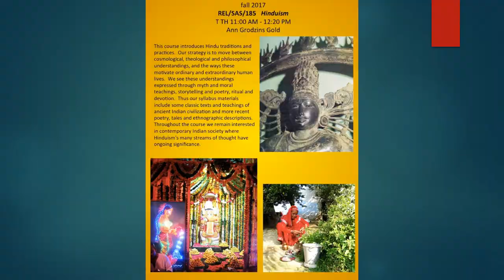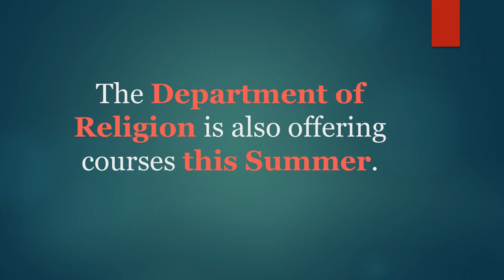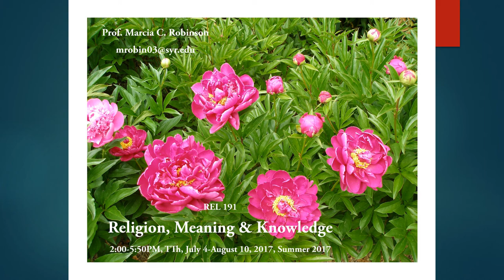Fall 2017 Courses for the Department of Religion, Syracuse University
This powerpoint presentation contains flyers promoting selected Courses for the coming Fall 2017 semester. The end of the video has some flyers for some courses offered this summer in the department of religion.